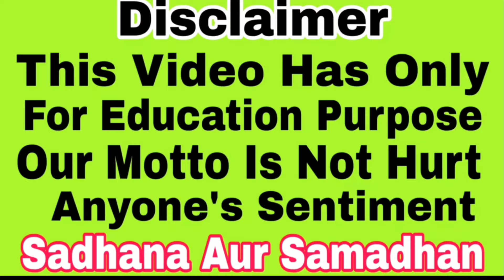प्यार के बंधन में बांधे पान के पत्ते का वशीकरण टोटका | Sadhana aur samadhan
• Mohini vashikaran
• Mata baglamukhi
• Aghori sadhana
• Mata Durga Sadhana
• Hanuman Sadhana
• Bholenath Sadhana

.For contact
Appointment booking